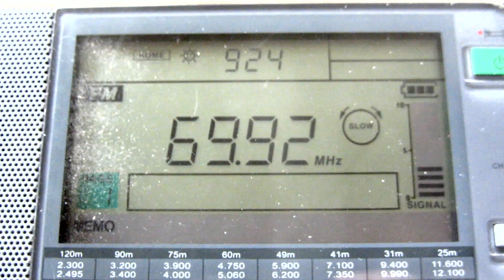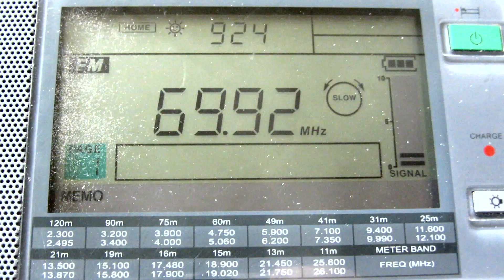RADIO ORFEY [EKATERINBURG, 1KW] – 69.92 MHz (ES Moscow 24/05/2022)